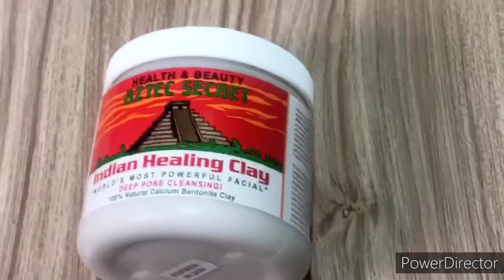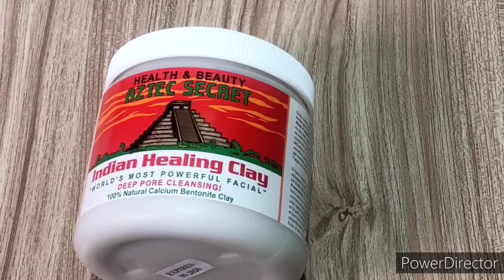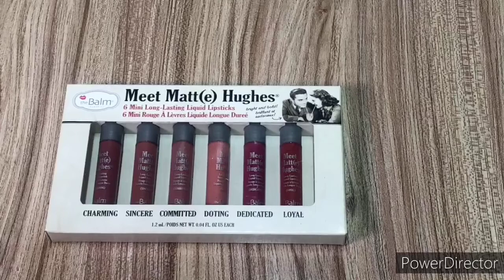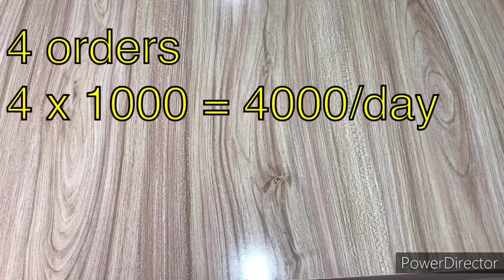PART 2 of 3|How to make money by Reselling | Cosmetics Business opportunity by Beauty Point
This video is part 2 of 3, about cosmetics business opportunity . Any one can work from home now with as little as PKR 15000 investment. Great opportunity for housewives, students, single ladies, working ladies.

STORE ADDRESS:
 • Saima square one mall , shop # LG09, stadium road, gulshane iqbal
•  Emerald tower, shop # 109, First floor, Clifton Block 5, 2 talwar